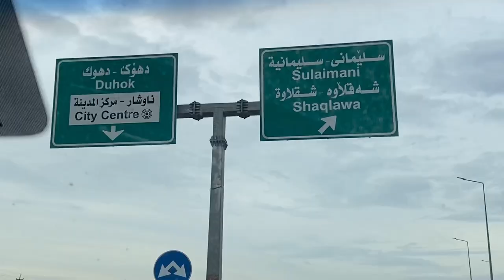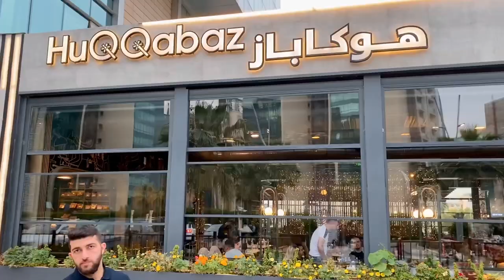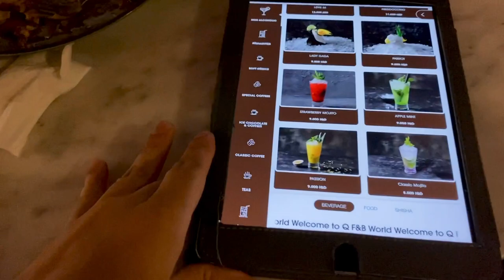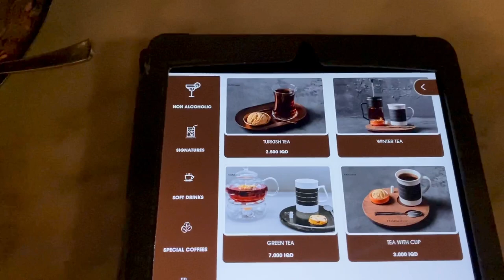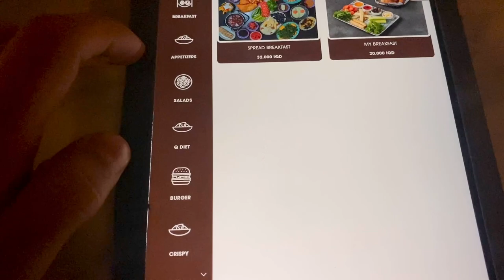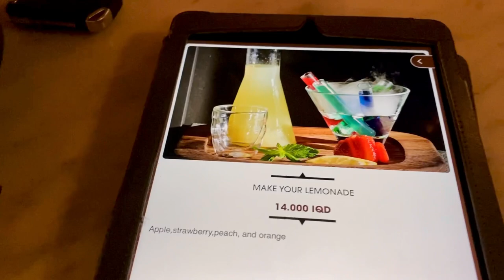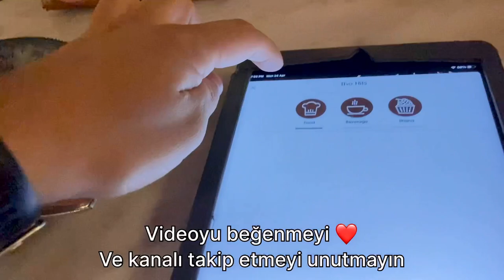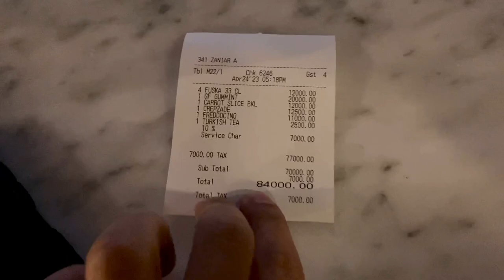Irak Erbil’de lüks hayat lüks yaşam / yemek fiyatları / lüks arabalar /lüks villalar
Merhaba arkadaşlar nasılsınız umarım iyisiniz
Sizlere bu videoda Irak Erbil’de lüks hayatı , Erbil’de yapılan siteleri villaları göstereceğim .
Erbilin en pahalı yerlerinden olan dream city ve empire gittim ve sanki erbil değil de körfez ülkelerinden birine Katara Dubai’ye gitmiş gibi hissetim.
Umarım sizler de bu videoyu beğenirsiniz